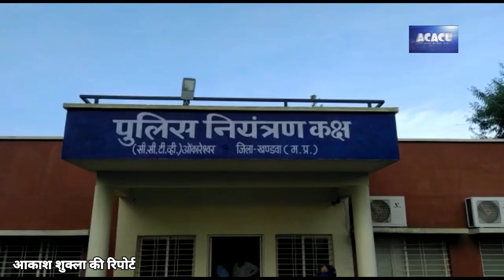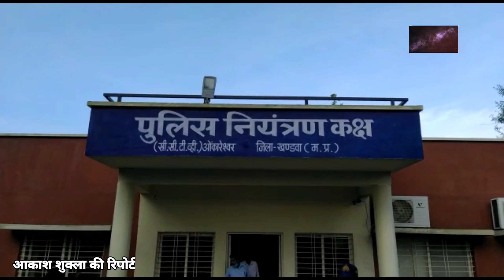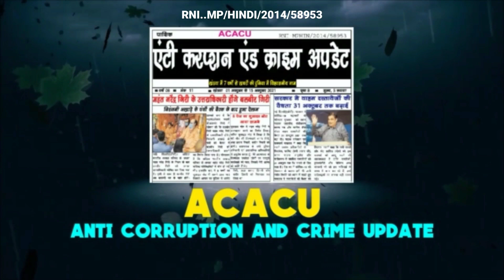Khandwa-महाशिव रात्रि को लेकर ओंकारेश्वर प्रशासन की बैठक